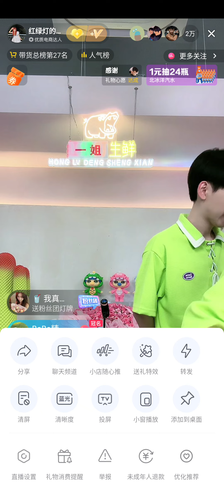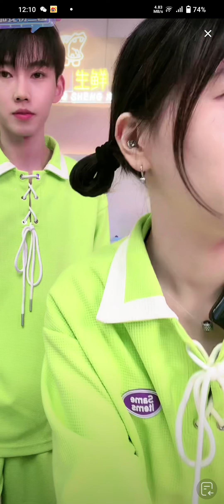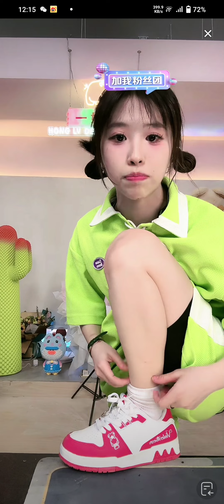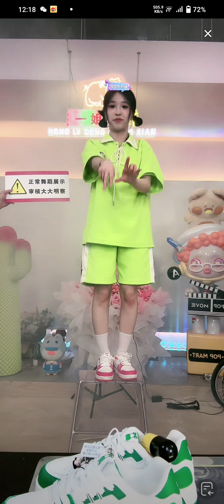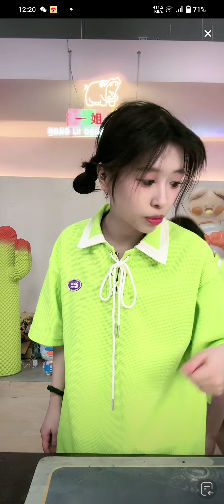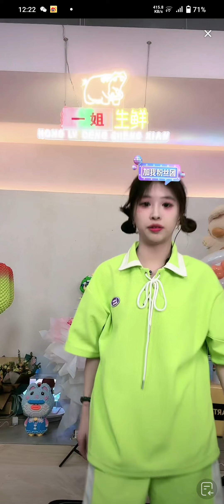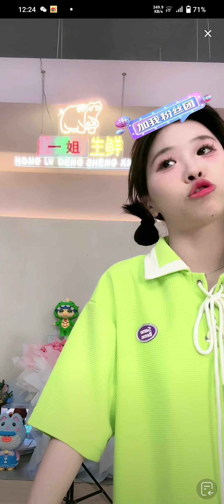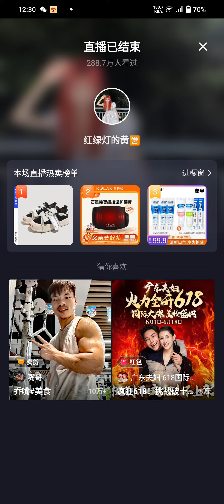红绿灯的黄 抖音直播 2023年6月11日 PART 8/8